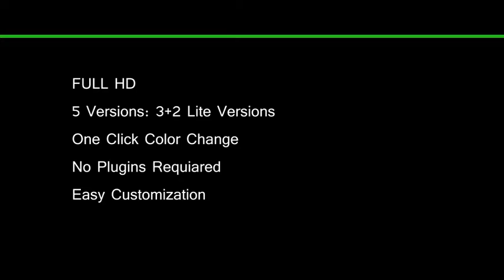Flat Motion Reveal - After Effects Project Files | VideoHive 10658019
Hello Friends! Check out new template Flat Motion Reveal FULL-HD PreviewTemplate can be used for: tv,websites,video,photo,presentation or just text animation.      Project Overview FULL HD.